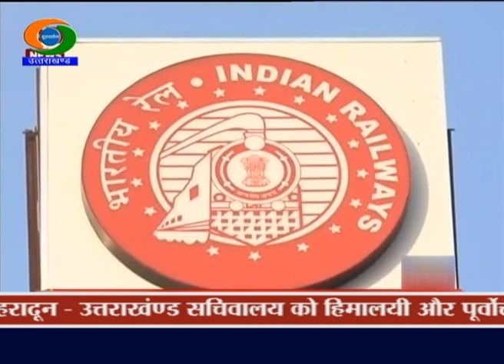UTTARAKHAND DD NEWS 01 JANUARY 2020